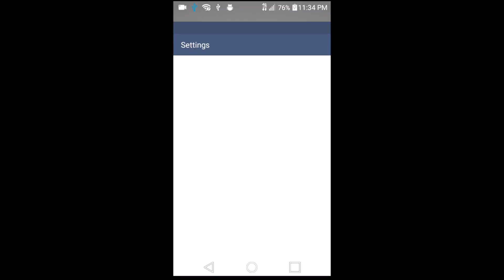How To Get Free Gold/Diamonds on Heroes Evolved - WORKING HACK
This video shows how to get free gold, coins, diamonds, tickets, or tokens on the mobile MOBA Heroes Evolved!

Song - Codeko - Crest